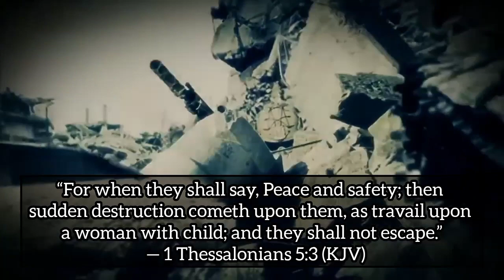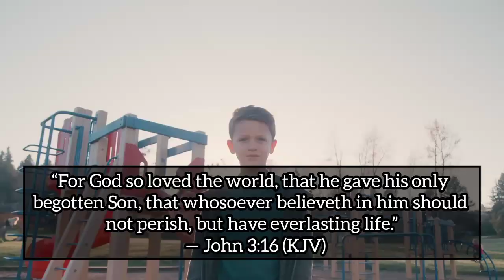Is The World Ending,Is There Hope?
The World Is Ending, But There's Hope

In the midst of this evil world our hope can only be found in Him,the Man Jesus Christ.
Do not give up do not give in,the Lord is coming soon, to end all pain.